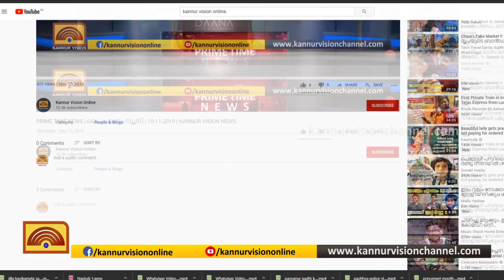ലോക്ക്ഡൗണ്‍ സമരം നടത്തി വിശ്വകര്‍മ സര്‍വ്വീസ് സൊസൈറ്റി